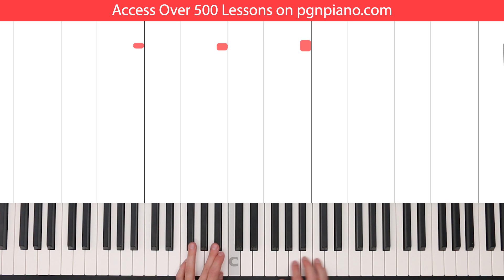Sorry Not Sorry Demi Lovato Piano Cover Instrumental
My Piano Course Learn how to play Sorry Not Sorry Demi Lovato on piano with my easy tutorial! I would also advise you to learn the Demi Lovato Sorry Not Sorry chord progression. It helps you a lot When you know how to play Sorry Not Sorry chords because it offers you some basic foundation on which to play the entire song!